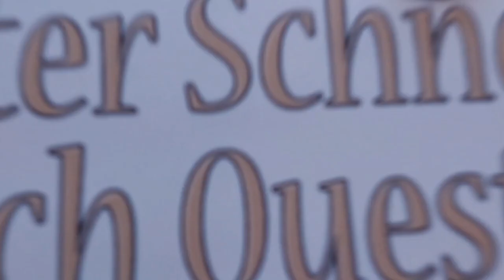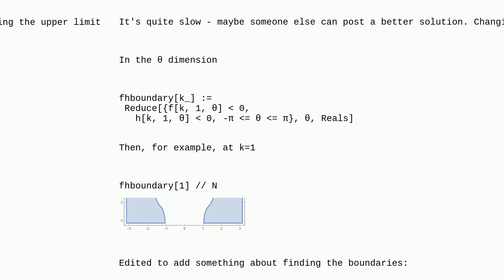Mathematica: Using RegionPlot to show when two sums are both negaitve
Using RegionPlot to show when two sums are both negaitve

A special thanks goes out to the community

  plotting